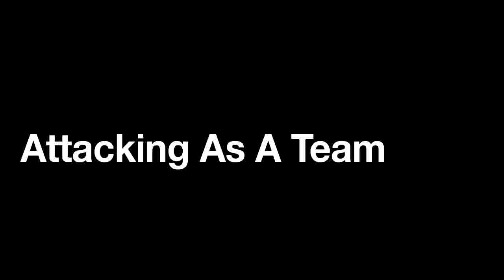Seabass o PES 2012 - Gamezilla.pl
- czytaj więcej o PES 2012 na Gamezilla.pl